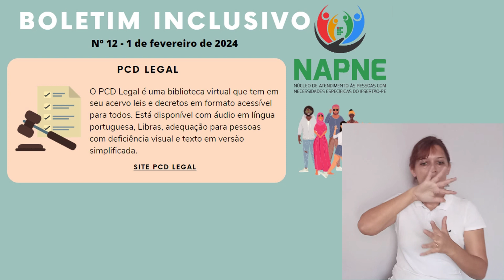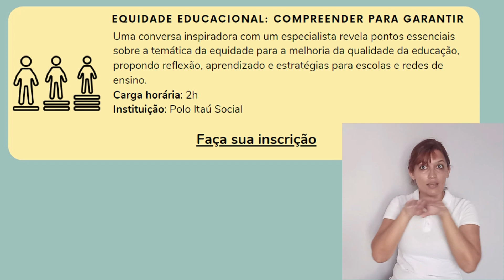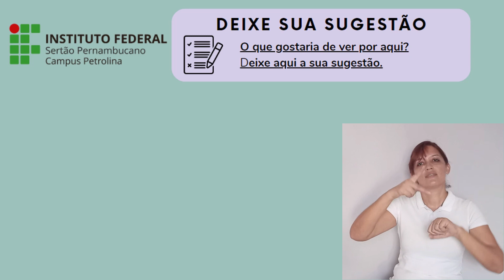Boletim inclusivo nº 12 - 1 de fevereiro de 2024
PCD LEGAL

Justiça nega guarda unilateral de filha a pai que alegou incapacidade da mãe por ser cega